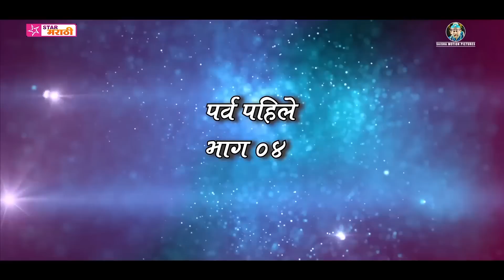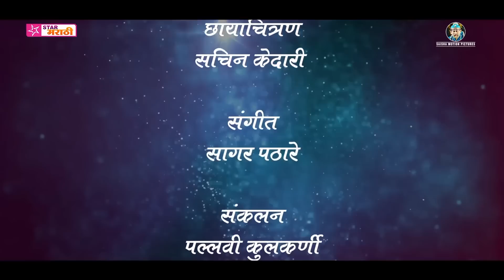वन पीस घालून मुलगी बापासमोर येते तेंव्हा ! झांगडगुत्ता | भाग ०४ | Zangadgutta | EP 04 | Star Marathi